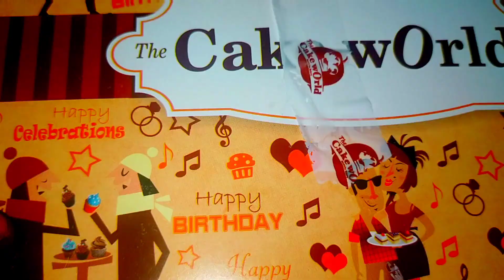Birthday shopping vlog in tamil / Birthday Vlog in tamil / Shopping vlog in tamil / My Birthday vlog